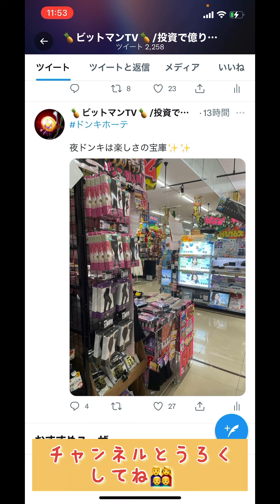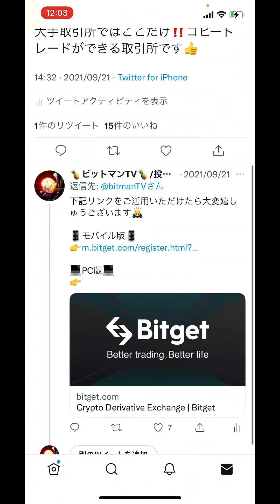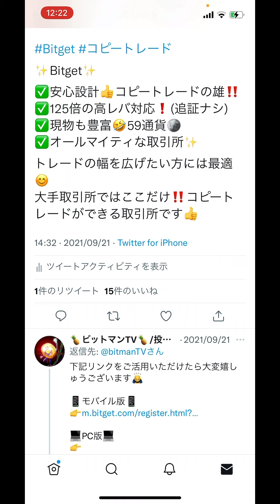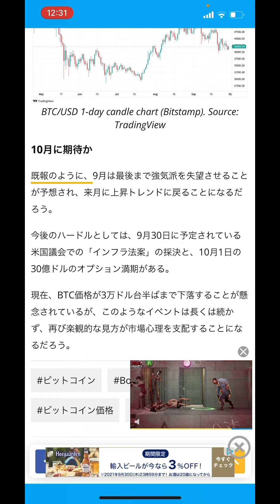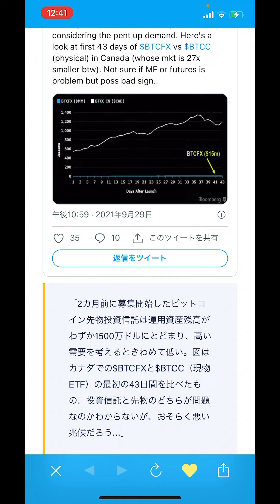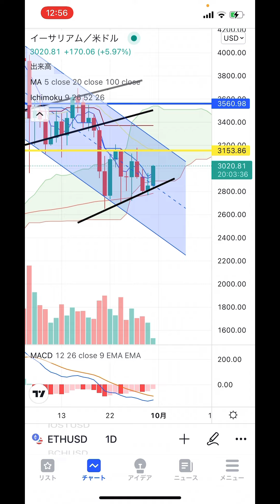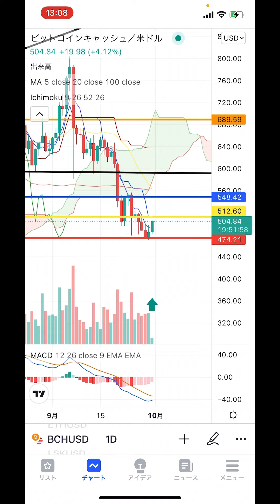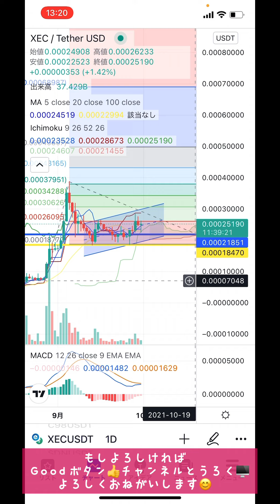✨9月最終日第1部‼️第3Qもラストだぜぇ〜👍ビットコインも元気だぜぇ〜✨PS5の抽選に受かれば嬉しいぜぇ〜💋【仮想通貨 BTC.ETH.XRP.BCH.FIL.OMG.XEC】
2021年1月28日に開設したNFTサイト❗️ゲーム関連のアイテムをIOSTで取引可能❗️❗️

0:00 オープニング
24:01 重要ニュース
37:57 ビットコイン
46:06 イーサリアム
51:07 リップル
54:36 ビットコインキャッシュ
57:59 FIL
01:00:23 OMG
01:02:39 XEC

2016年から仮想通貨投資開始。1回目のブームに上手く乗るが、その後のNEM流出による大暴落により資産をほぼ無くし退場を経験。本業とは別にコンビニで深夜バイトをやり投資金再確保し再入場🙌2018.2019でチャートを勉強し直して徐々に資産を増やし再入場時より今年の上昇相場も手伝って資産10倍(現在30倍)を達成❗️今後youtubeでチャート分析や展望などお伝えできればと思います❗️どうぞ宜しくお願いします🙇